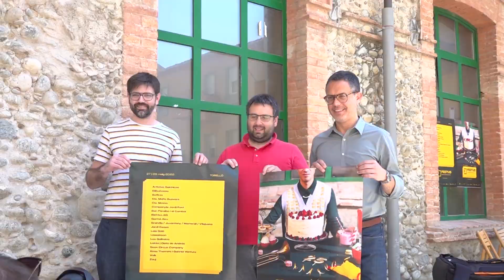Marçal Ortuño nou Vicepresident de la FMC